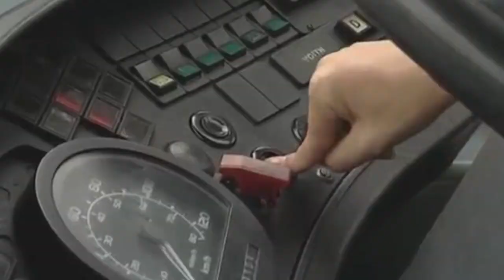Aksi Nekat Sopir yang menegangkan